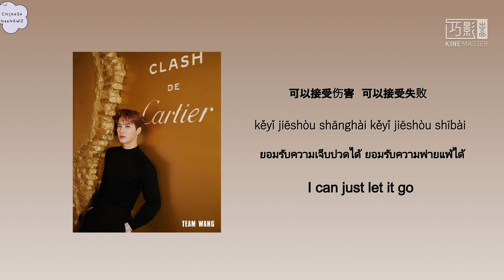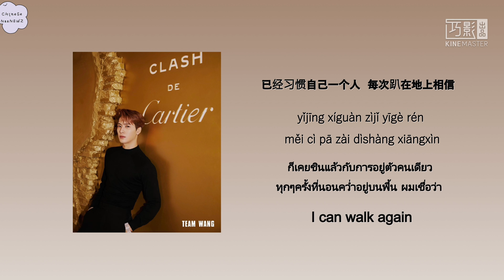[THAISUB] 一个人 ตัวคนเดียว - 王嘉尔 Jackson Wang [THAISUB&PINYIN]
มาแย้ววววว ไปฟังเพลง Jackson กันนนนน

ไปปั่นวิวให้ Jackson ด้วยน้าาา